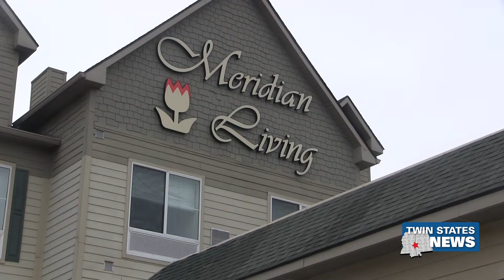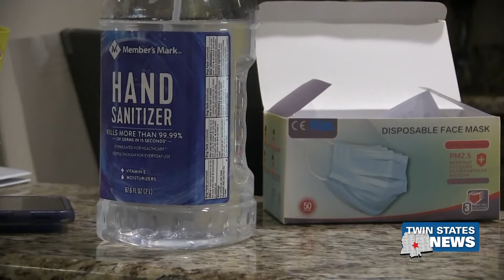Meridian Living (Senior Living Facility) Receives Covid Vaccines - Keaundria Milloy